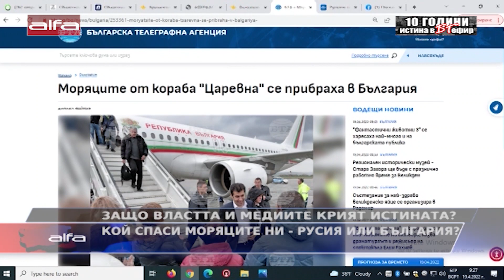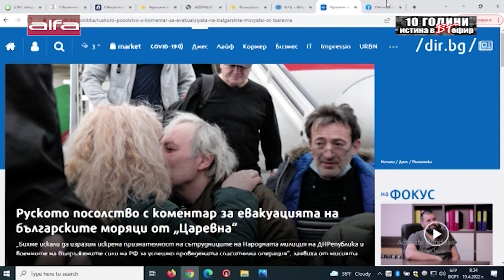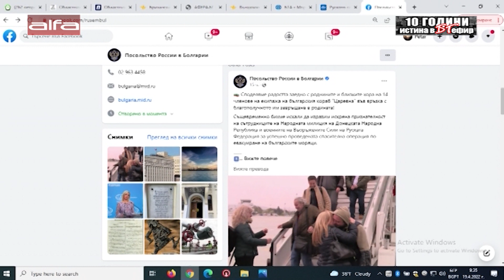ЗАЩО ВЛАСТТА И МЕДИИТЕ КРИЯТ ИСТИНАТА? КОЙ СПАСИ МОРЯЦИТЕ НИ - РУСИЯ ИЛИ БЪЛГАРИЯ?